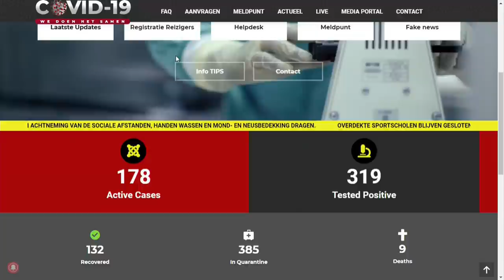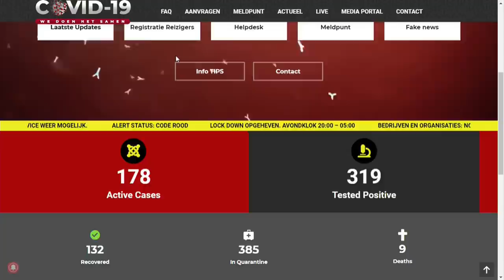Persbriefing 23 Juni 2020 - Presentatie SoZaVo